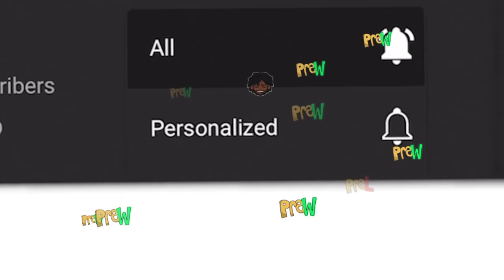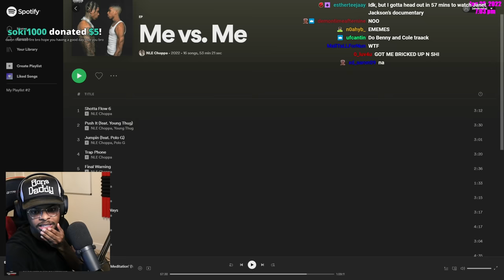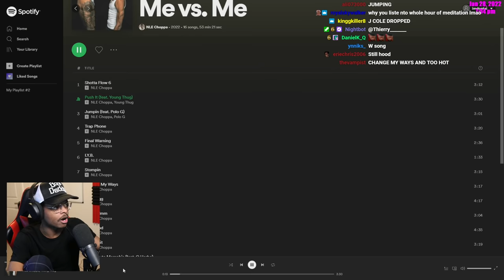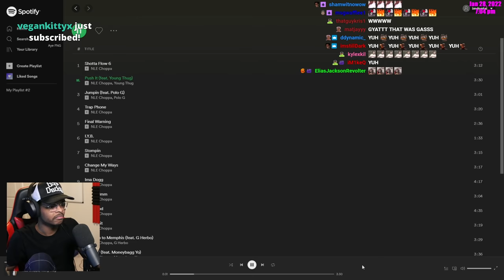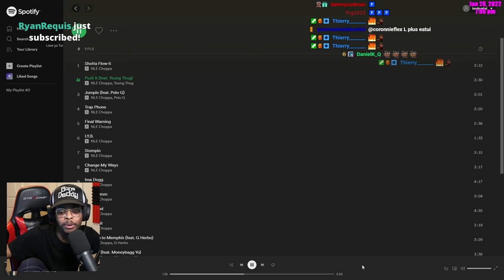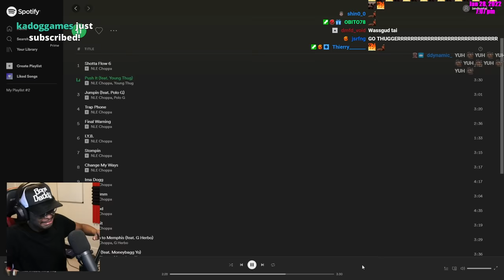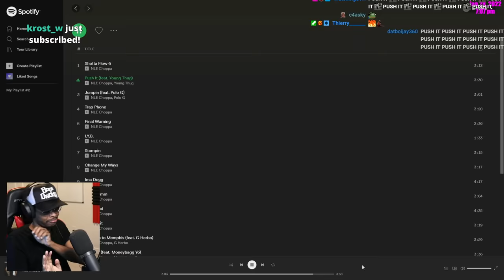ImDontai Reacts To NLE Choppa Shotta Flow 6